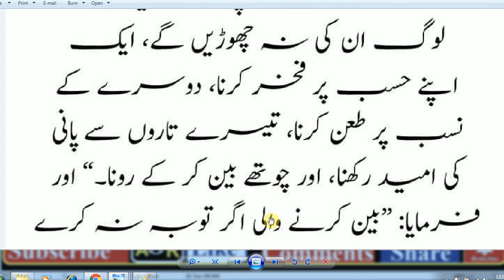HAZRAT MUHAMMAD (S.A.W) Nay Farmaya